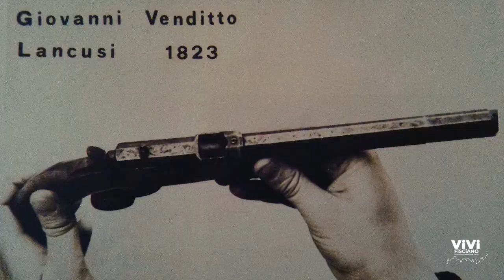scopriAMO Fisciano - 5ª tappa Lancusi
Il quinto appuntamento della rubrica scopriAMO Fisciano, fa tappa a Lancusi, un tour-virtuale nella terra natia del principe di Avellino Giovanni Caracciolo 🤴🏻

📍 5ª tappa Lancusi 👇🏻

Comune di Fisciano
Pro Loco Fiscianese